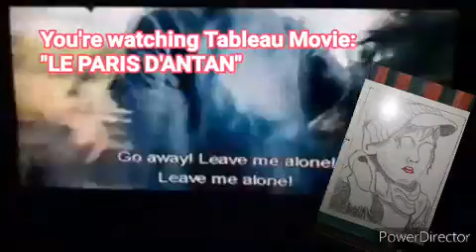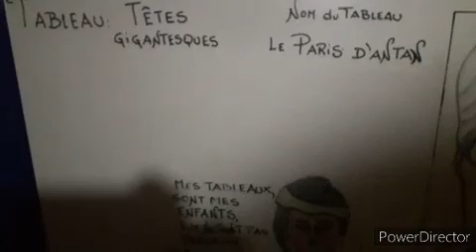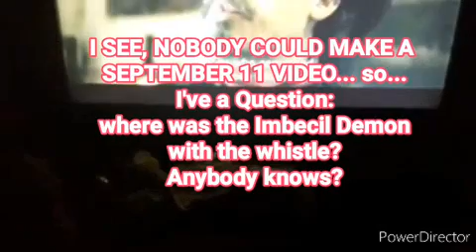SEPT 12 TABLEAUX "LE PARIS D' ANTAN" L'ARRON DI SSEMENT Nro XX CIMETIÈRE PÈRE LACHAISE. (20tableaux)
NOUVELLE COLLECTION: de TABLEAUX "LE PARIS D' ANTAN" L'ARRON DI SSEMENT Nro XX CIMETIÈRE PÈRE LACHAISE. LES FAUBOURGS de PARIS Fr. C'EST POSSIBLE  QU'ON FERA 20 TABLEAUX TOTAL UN POUR CHAQUE ARRONDISSEMENT Merci pour REGARDER.